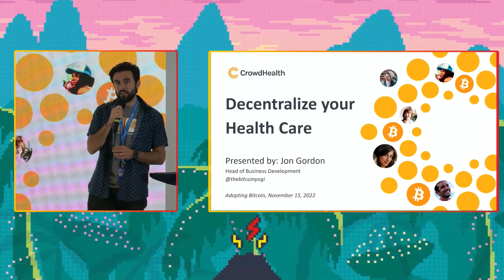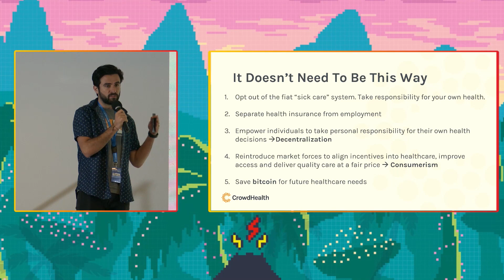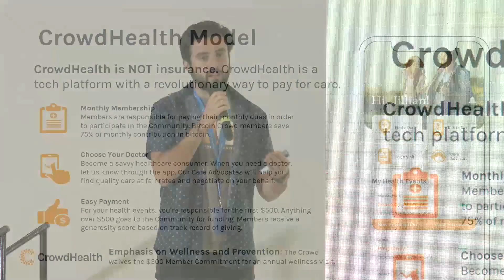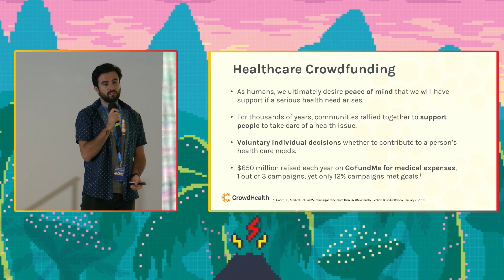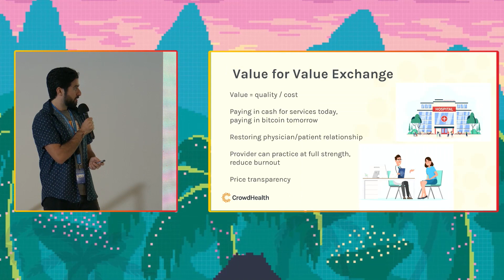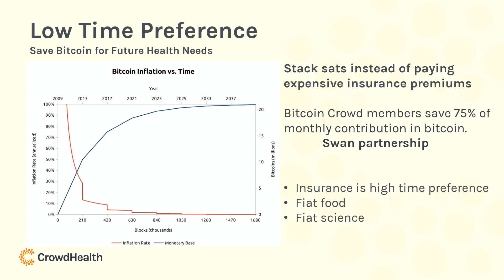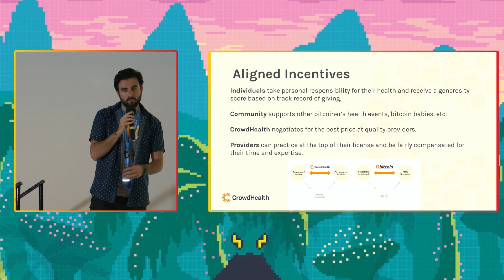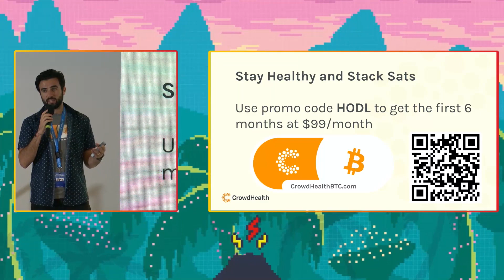Crowdhealth - Jon Gordon - Adopting Bitcoin Day 1 - Solutions Stage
Crowdhealth
Presentation by Jon Gordon